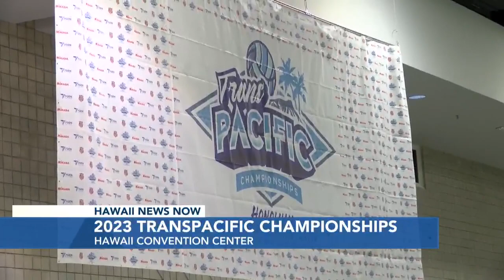Fifth annual TransPacific Volleyball Championships gets going at Hawaii Convention Center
Hundreds for youth volleyball teams from around the globe kicked off a weekend of competition